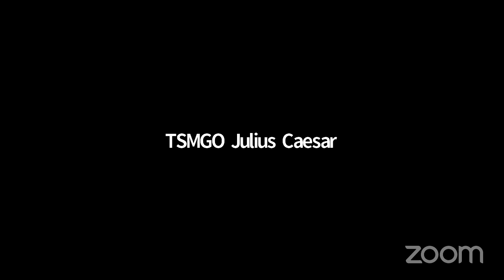The Show Must Go Online: Julius Caesar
Follow: @TSMGOnlineLive on Twitter | @TheShowMustGoOnline on Facebook/Insta

CAST:
MARCUS BRUTUS - Dan Wilson @danmcleanwilson
CASSIUS - Miztli Rose @roseneville1
MARK ANTHONY- Tom Vanson @tomvanson
JULIUS CAESAR - Stephen Schnetzer
PORTIA - Seyan Sarvan @SeyanSarvan
CASCA - Genie Kaminski @GenieKaminski
OCTAVIUS CAESAR - Georgia Andrews @GeorgiaAndrews
DECIUS BRUTUS - Nicanor Campos
LUCIUS - Emily Beck @emily_beck21
CALPHURNIA - Mari Hayes @marihayes_actor
FIRST PLEBEIAN / TITINIUS - Michael Downey @SpeechofFire
MESSALA / FIFTH PLEBEIAN - Corinna Brown @itzz_cori
THIRD PLEBEIAN / MURELLUS - Jess Vince-Moin
FOURTH PLEBEIAN / PINDARUS - Matthew Rhodes @RhodesTheatre
TREBONIUS / LUCILIUS - Muhaddisah @Muhaddisah
FLAVIUS / M. AEMILLIUS LEPIDUS - Russell Proctor
ENSEMBLE - Emma Zadow @EmmaZadow
ENSEMBLE - Andrew Mockler @andrewwmockler
ENSEMBLE - Stephen Connery-Brown @StephenConneryB
ENSEMBLE - Natalie Winter @winternatters
ENSEMBLE - Kit Brenson @brensonkit
ENSEMBLE - Robbie Capaldi @RobbieCapaldi
ENSEMBLE - Will Block
SWING - Dominic Brewer @DomBrewer
SWING - Hayley Mitchell @haylmitchell

GUEST SPEAKERS: Faiza Qureshi & Andy Pacino @booksbyfaiza @ninjaandthegora

PRODUCTION TEAM:
Director: Robert Myles @robmyles
Producer: Sarah Peachey @PeacheyLDN
Casting Director: Sydney Aldridge @sydneyamee
Stage Manager & Master of Props: Emily Ingram @EmilyCIngram
Fight Direction/Stunts: Enric Ortuno @EnricOrtuno
Sound Design: Adam Gibson
Guest Speaker Curation: Ben Crystal @bencrystal
Associate Producers: Natalie Chan @NatalieNat_Chan Matthew Rhodes @RhodesTheatre
Infrastructure Support: Dr Ed Guccione, Dr Kay Guccione
PR: Kate Morley @KMorleyPR